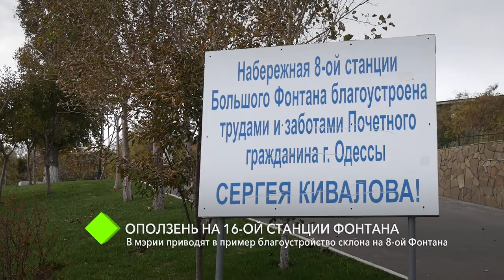Угроза оползней: в мэрии приводят в пример благоустройство склона на 8-й станции Фонтана